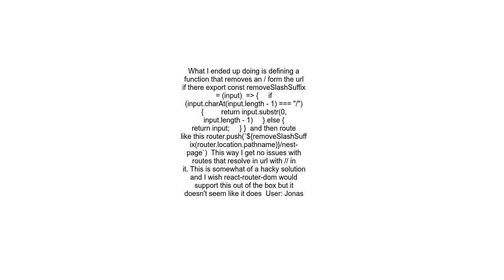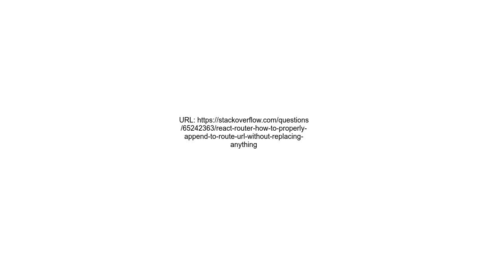React Router How to properly append to routeurl without replacing anything